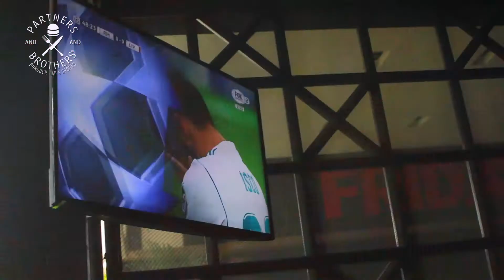Partners and Brothers Merida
Aficionados del Real Madrid y Liverpool disfrutaron la final de la Champions League en Partners and Brothers Mérida de la plaza Uptown acompañado de Hamburguesas y alitas.